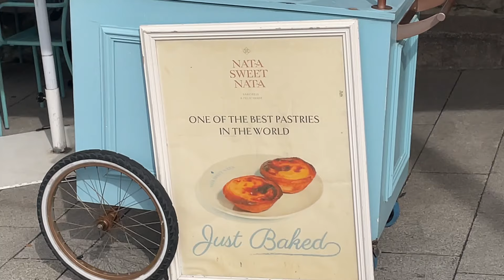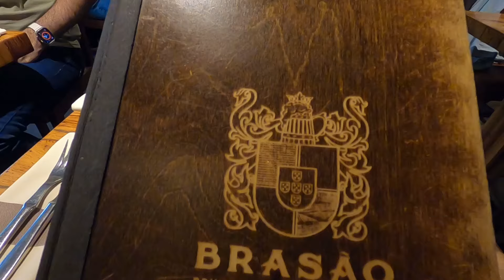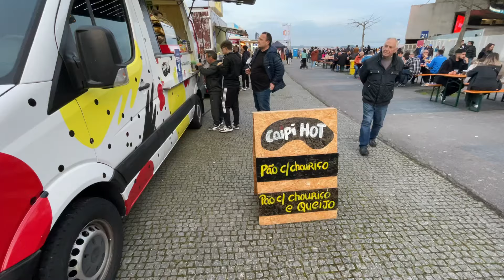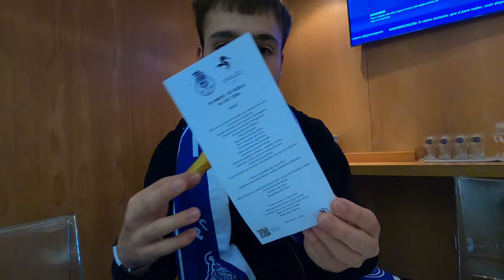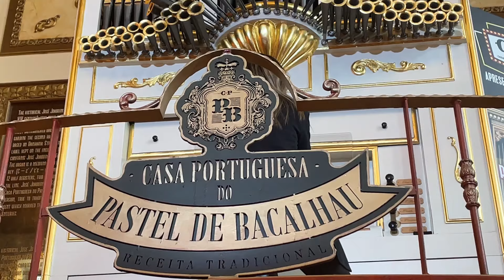Ein Tag essen in PORTO, Portugal!🇵🇹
Porto ist eine wunderschöne Stadt! Aber wie schmeckt das Essen hier? Das werden wir in diesem Video gemeinsam herausfinden!

Checkt auch die Letzten Videos zu meiner Reise ab!

Mein Equipment:
Videos teilweise auch mit dem Handy aufgenommen. (iPhone 12)

Kapitel:
00:00 Intro
00:27 Frühstück
02:56 Francesinha
08:16 Wurst vorm Stadion
10:24 Essen in der VIP-Loge
19:00 Pastel de Bacalhau
21:21 Sandwich zum Abgang